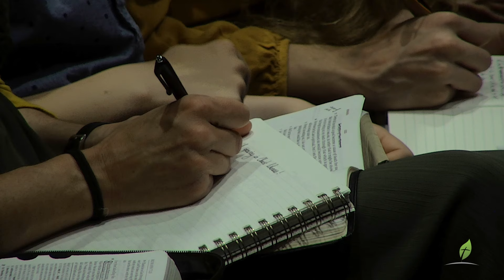Life In the Spirit (Part 2) - Romans 8:12-17 (June 2, 2024)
Sermon Title: Life In the Spirit (Part 2)
Sermon Text: Romans 8:12-17
Preacher: Pastor James Coates